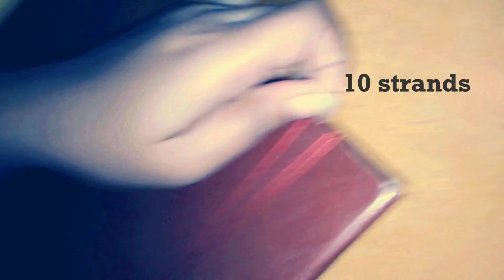how to make simple earrings at home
Simple silk thread earrings
1. silk threads
2. cutter
3. fabric glue
4. plastic beads
5. eyepin
6. earring hook
7. chakri
8. leaf spacer
9. plier